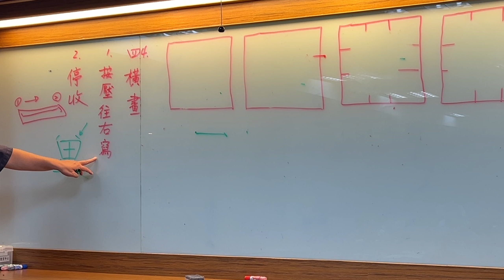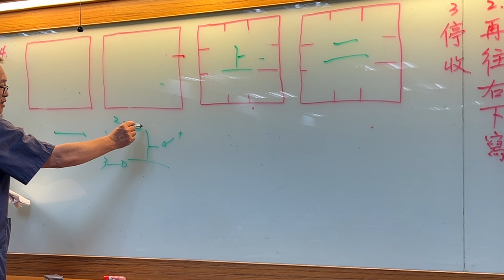【簡單寫好字】硬筆書法基本筆畫 4：橫畫，台灣小學硬筆教材 ，橫畫口訣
本課程教材採用新北市硬筆書法教材：可自行上網下載教材字帖練習